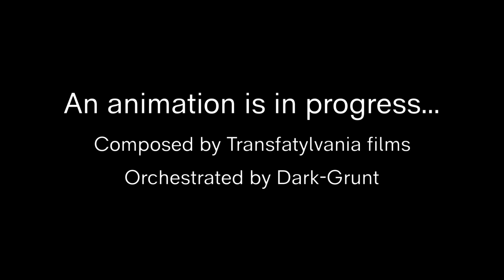Transfatylvania orchestral suite - Feat. TransfatylvaniaFilms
🎶Transfatylvania orchestral suite
🎼Orchestration and arrangement by Simon Bergeron (Dark-Grunt)
🎼Composed by TransfatylvaniaFilms

🏆718